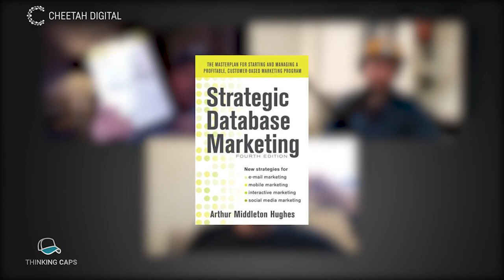Thinking Caps | Peter McCormick Chairman Cheetah Digital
Legendary email marketing pioneer, Peter McCormick, co-founded Exact Target which was acquired by Salesforce for $2.5B. He shares his favorite books every marketer needs to own along with other 'permission marketing' experience and advice. Peter is also Chairman at Cheetah Digital and shares some vision for helping brands understand their customer's total lifetime value.

Learn why many of the world’s best brands, including Neiman Marcus, Hilton, Walgreens, and Williams-Sonoma trust Cheetah Digital to help them drive revenue, build lasting customer relationships, and deliver a unique value exchange throughout the entire customer lifecycle.